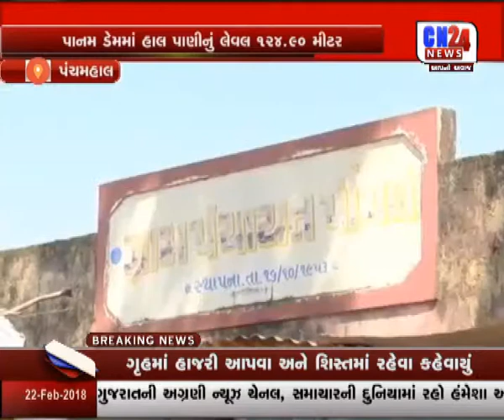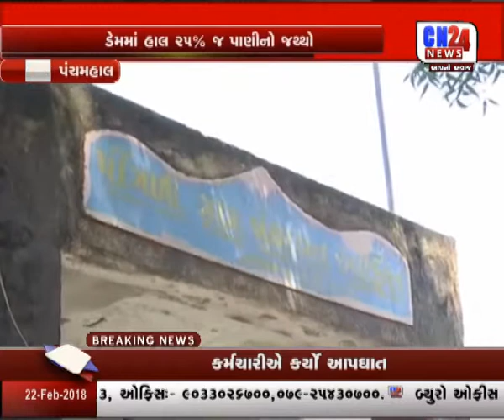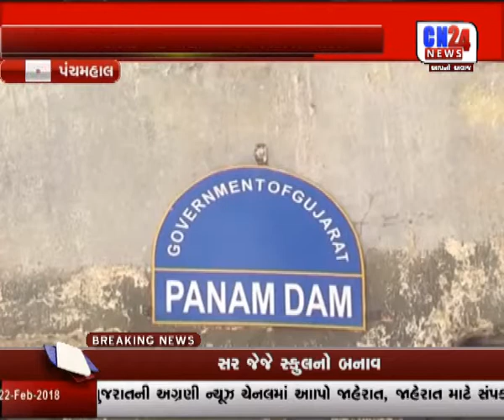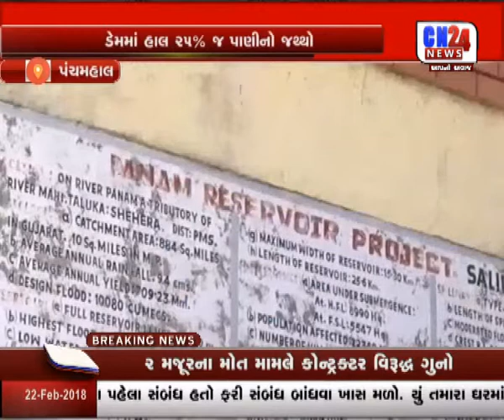PANCHMAHAL DEM MA HAL 25% J PANI NO JATHTHO